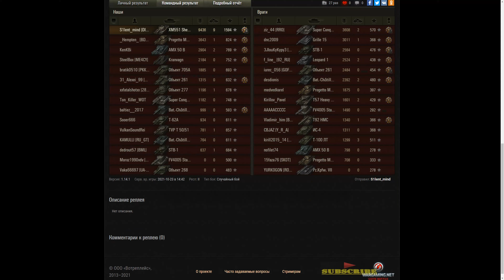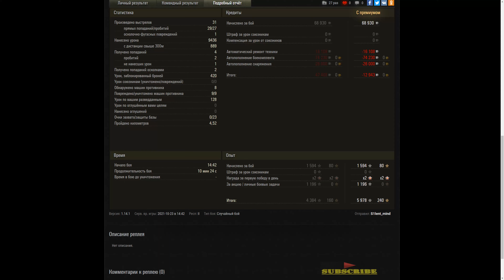World of Tanks XM551 Sheridan 9 Kills 9.4K Damage